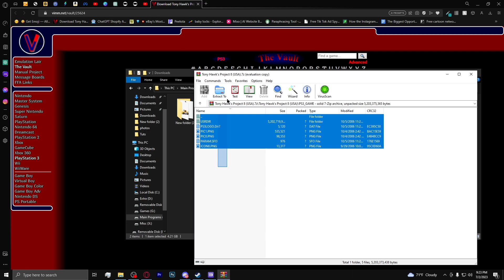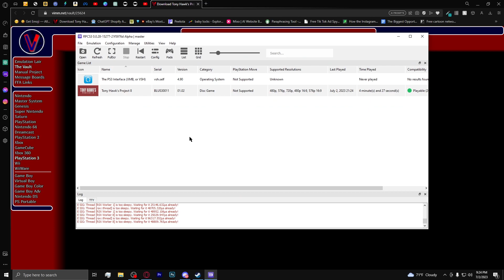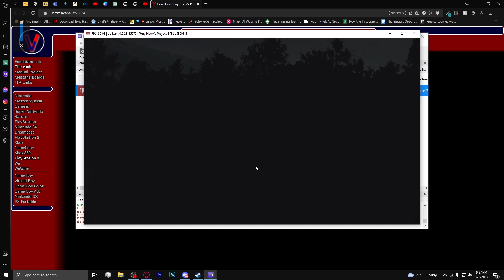Installing THP8 on RPCS3 | No NonSense Guide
Welcome to the ultimate guide for installing THP8 (Tony Hawk's Proving Ground) on RPCS3! In this no-nonsense tutorial, we'll walk you through the step-by-step process of setting up this iconic skateboarding game on your PC using the RPCS3 emulator.

Join us as we dive into the world of virtual skateboarding, bringing back the nostalgia and adrenaline of Tony Hawk's Proving Ground. Whether you're a die-hard fan or new to the series, this video will equip you with everything you need to get started.

Discover the secrets behind RPCS3, the leading PlayStation 3 emulator, and unleash the full potential of THP8 on your computer. We'll cover everything from downloading and configuring RPCS3 to obtaining the game files and optimizing settings for the best performance. Say goodbye to compatibility issues and hello to smooth gameplay!

But that's not all! As a subscriber, you'll gain access to exclusive tips and tricks, hidden gems, and updates on the latest advancements in the RPCS3 emulator. Our community is passionate about skateboarding games, and we can't wait to share our knowledge with you.

Don't miss out on this incredible opportunity to relive the magic of Tony Hawk's Proving Ground on your PC!

Get ready to shred like a pro with THP8 on RPCS3!